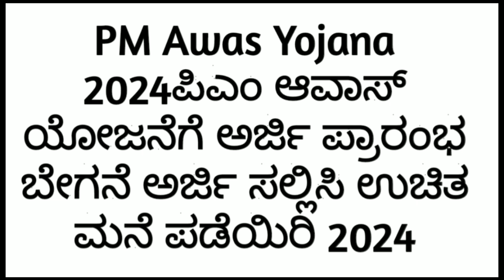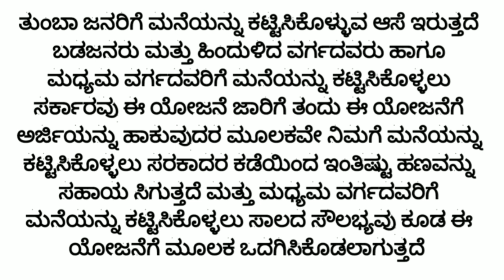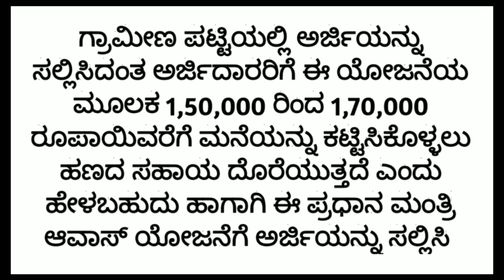How to Apply for PM Awas Yojana Kannada 2024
pm awas yojana me apna naam kaise dekhe

pm awas yojana shahri apply online 2024

pm awas yojana apply online use
pm awas yojana.gov.in apply online

pradhan mantri awas yojana 2024 online apply in kannada

pradhan mantri awas yojana 2024 online apply in telugu

pradhan mantri awas yojana 2024 online apply in tam
pradhan mantri awas yojana 2024 online apply in odisha

pradhan mantri awas yojana 2024 online apply in west bengal
pradhan mantri awas yojana 2024 online apply in maharashtra

pradhan mantri awas yojana 2024 online apply in odia

pradhan mantri awas yojana 2024 online apply in malayalam

pradhan mantri awas yojana 2024 online apply in delhi
how to pm awas yojana gramin apply online 2024

how to pm awas yojana list
how to pm awas yojana

how to pradhan mantri awas yojana  apply online

how to pradhan mantri awas yojana lis

how to pradhan mantri awas yojana list check

how to pradhan mantri awas yojana apply online 2024

how to pradhan mantri awas yojana

how to apply pm awas yojana gramin online

how to check pm awas yojana list 2023-24